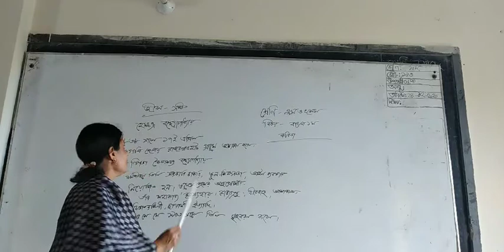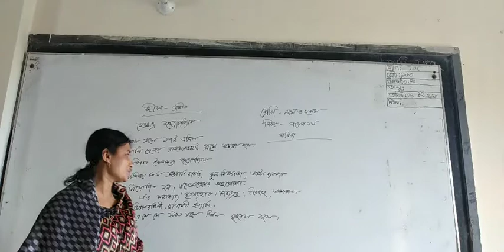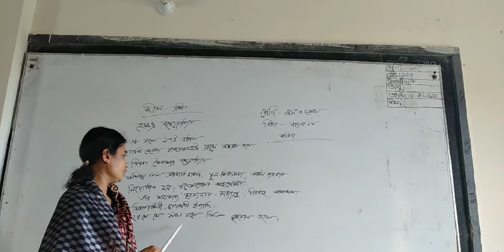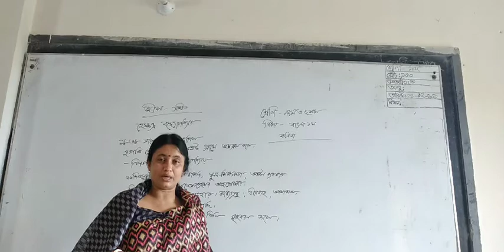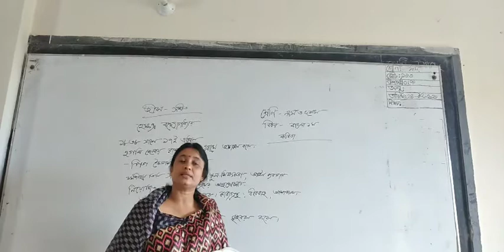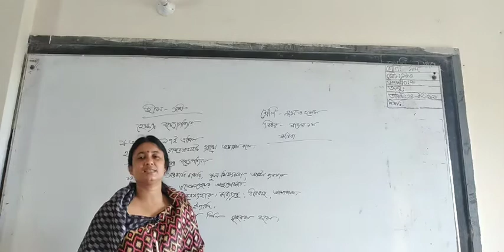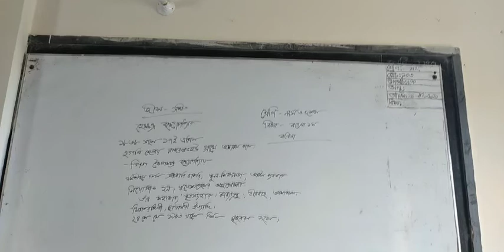শ্রেনীঃ নবম-দশম। জীবন-সঙ্গীত। বাংলা প্রথম পত্র।